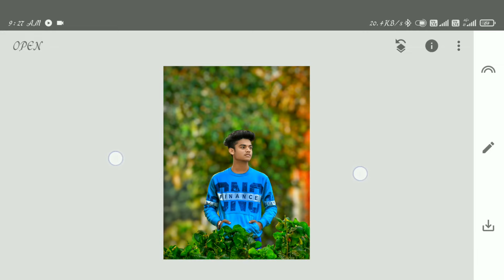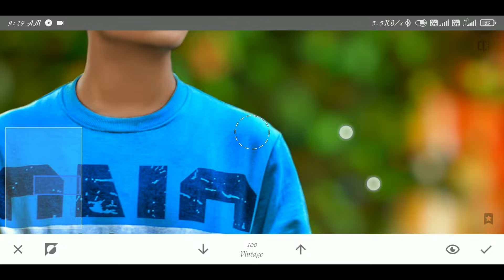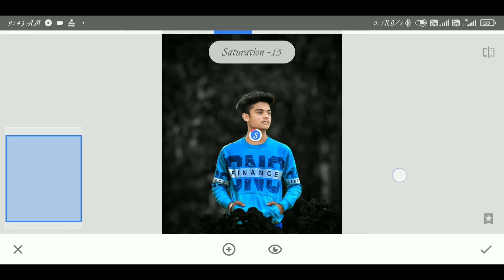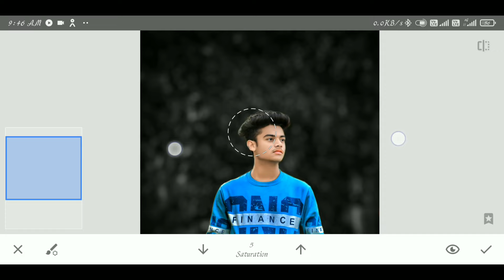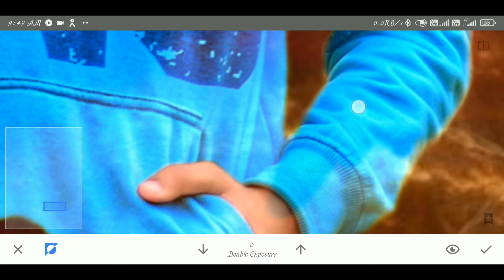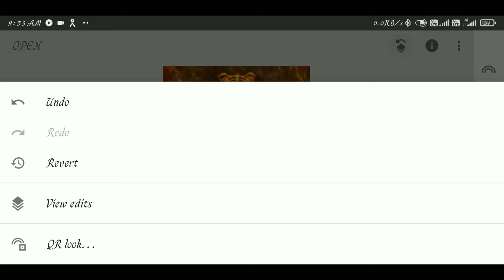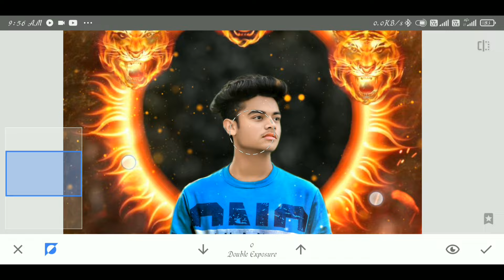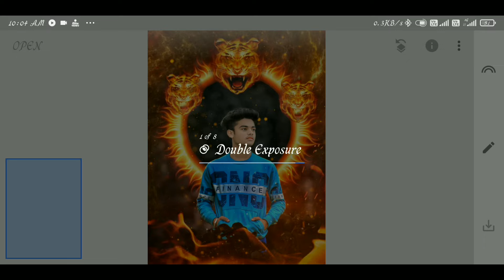Fire Lion King Creative Photo Editing || Snapseed Creative Background Change || SK Kanno Creation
To Friends Aaj Me Aap Logo Ko Sikane Bala Hu Kuch Ish Type Ki Fire Lion King Creative Photo Editing Only Snapseed App Se .